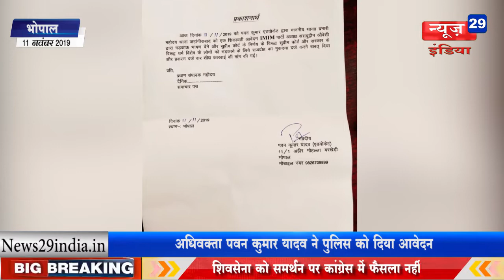News29India 11 nov Bulletin_08 पीसी शर्मा के आरोपों पर शिवराज का पलटवार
01 संबल योजना में घोटाले के आरोप को लेकर पूर्व मुख्यमंत्री शिवराज सिंह चैहान ने पीसी शर्मा पर किया पलटवार, कहा कि संबल योजना में जो पात्र थे, उनको सरकार लाभ नहीं देना चाहती।
02 दिल्ली के भवन में आयोजित सर्वश्रेष्ठ मंत्री का सम्मान कमलनाथ सरकार के मंत्री जीतू पटवारी को दिया गया, जीतू पटवारी को यह सम्मान कर्मठ श्रेणी में दिया गया।
03 अयोध्या मामले में असदुद्दीन ओवैसी की ओर से आए बयान को लेकर छिड़ी बहस, ओवैसी के खिलाफ दर्ज करवाई शिकायत, अधिवक्ता पवन कुमार यादव ने पुलिस को दिया आवेदन।